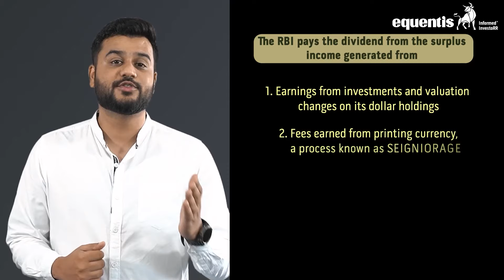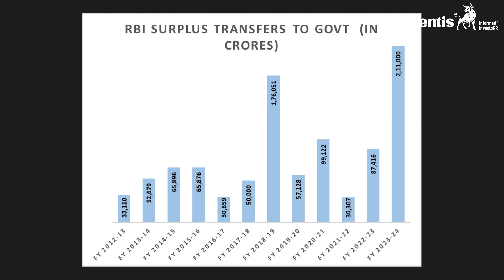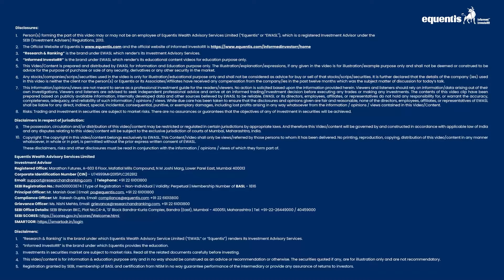RBI to pay Rs 2.1 trillion to Govt | Explained | RBI latest news | Equentis - Research and Ranking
In this video, we discuss the Reserve Bank of India's unprecedented move to pay a record Rs 2.1 lakh crore dividend to the government. We'll explore the reasons behind this massive payout, its implications for the Indian economy, and how it will impact government finances.